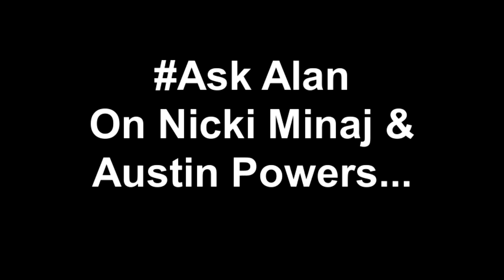What did you think when Nicki Minaj said you looked like Austin Powers?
Alan Carr takes a break from filming Chatty Man to answer your questions

Watch Chatty Man Friday, 10pm on Channel 4